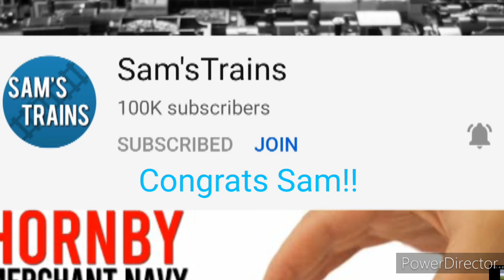Congrats Sam's Trains!